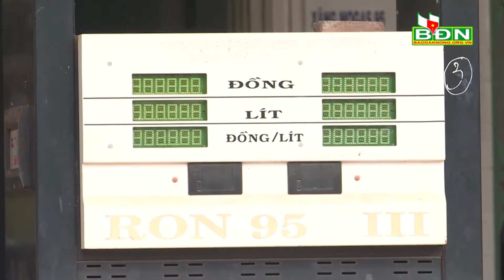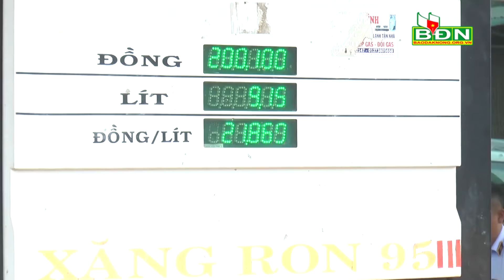Giám sát chặt chẽ hoạt động kinh doanh xăng dầu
Những ngày qua, trên địa bàn tỉnh xảy ra tình trạng hàng loạt cửa hàng kinh doanh xăng dầu ngưng bán, treo biển hết xăng khiến người dân gặp khó khăn trong việc tìm nguyên liệu phục vụ cho việc đi lại…